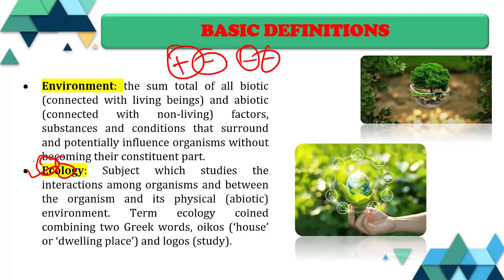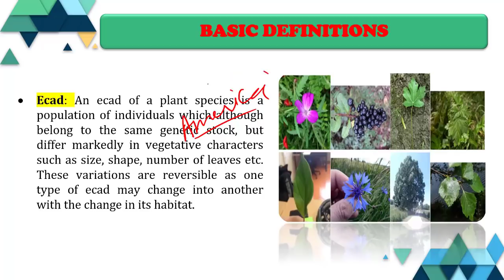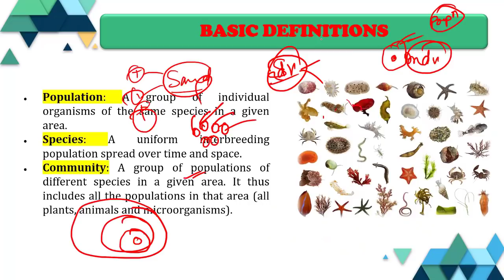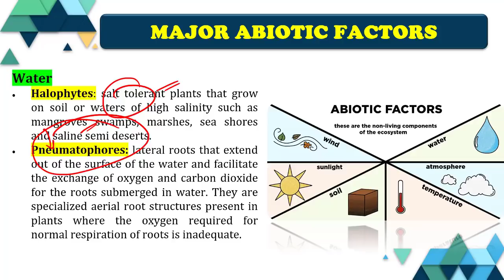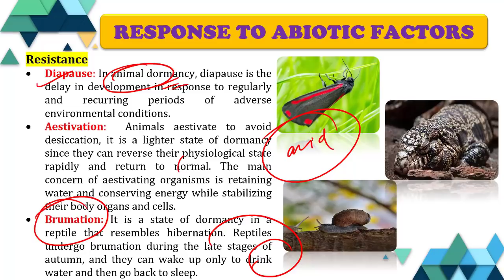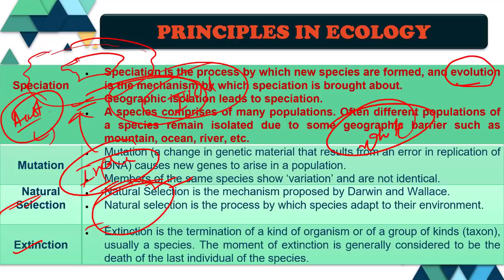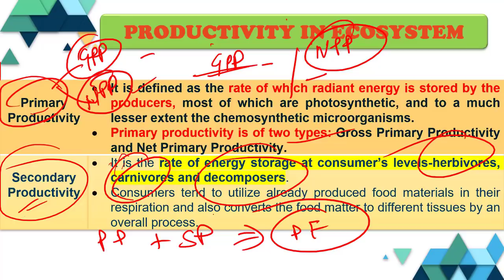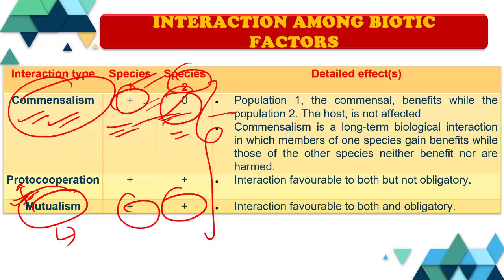Environment and Ecology | Lecture 1 | TEJAS Program | UPSC Prelims 2022 Crash Course